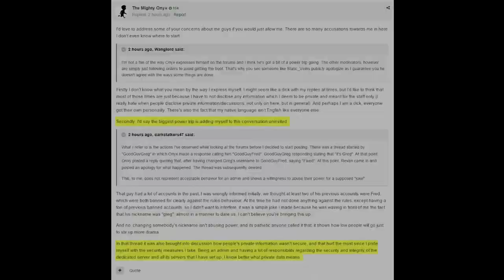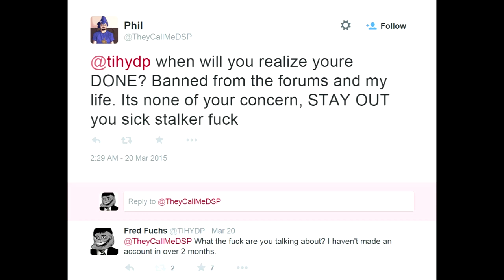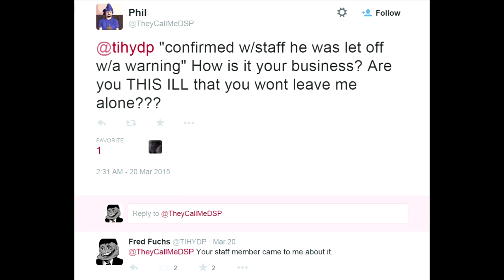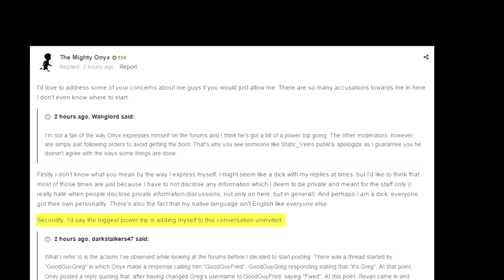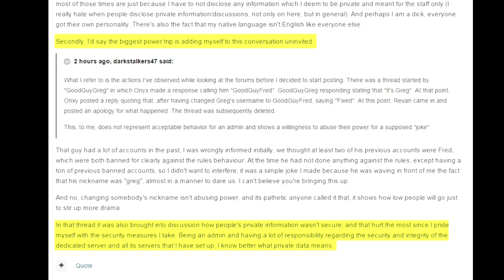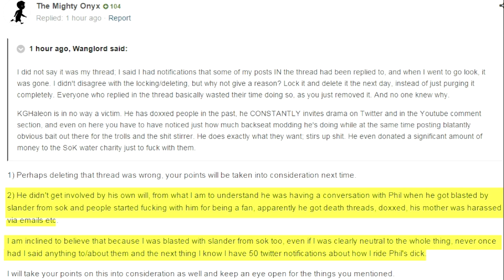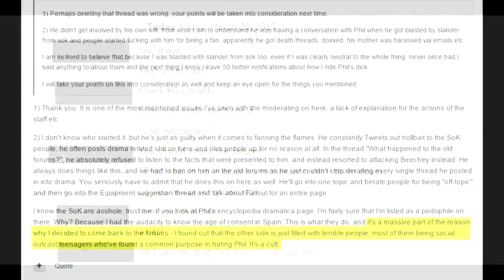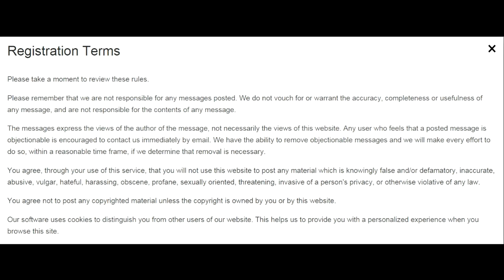SoKast Episode 23 - Former TKOH Mods God_Revan & Kyoko Kirigiri + TKOH Scandal!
Tune in every Thursday @ 7:00 pm for the SoKast.

*Thumbnail courtesy of @BeAwesomeOne